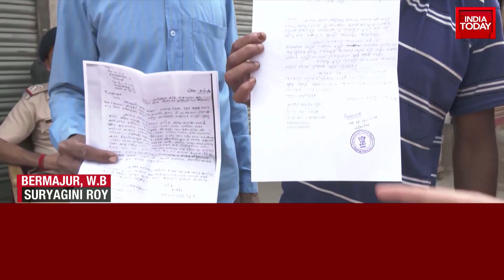Unrest in West Bengal Escalates: Shahjahan's Reign of Terror Spreads to Bermajur | India Today News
The unrest in West Bengal continues to escalate as residents of Bermudur, a locality near Sandesh Kali, have begun to voice their complaints against TMC leader Shah Jahan and his brother, Siraj Uddin. Accused of land grabbing, harassment and abuse, Shah Jahan's reign of terror appears to be spreading beyond Sandesh Kali. To address the increasing number of complaints, a special police camp has been set up in Bermudur, where individuals can register their grievances against Shah Jahan and his brother.